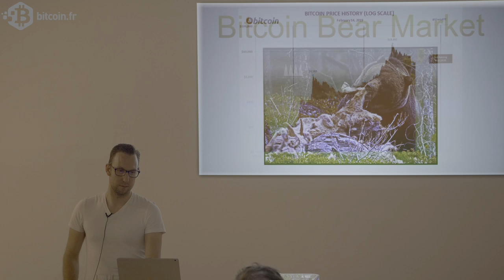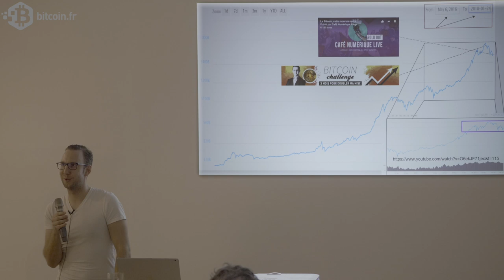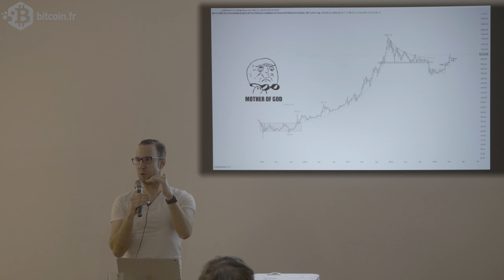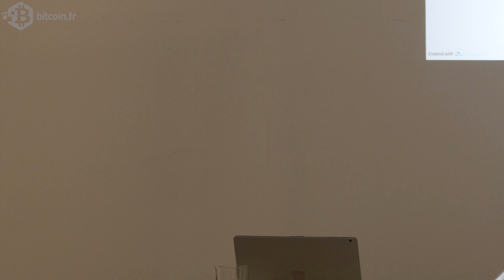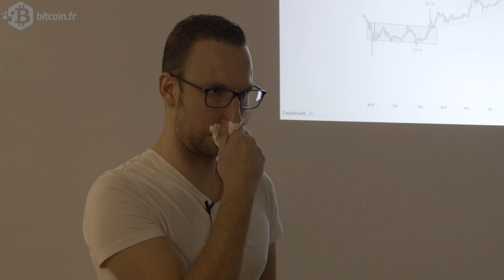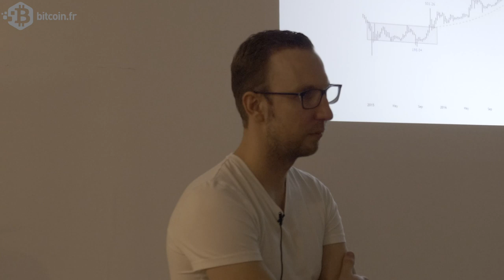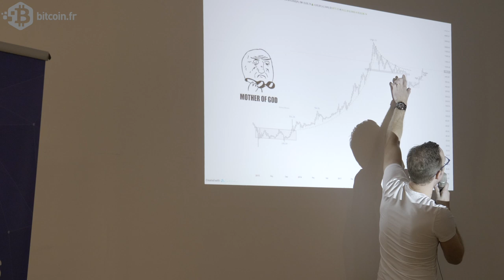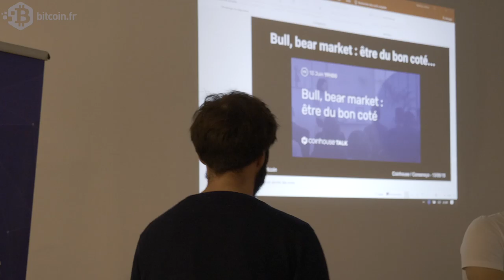Starensen Q&A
"La valeur des cryptos actifs présentent une volatilité importante et fait régulièrement les gros titres. Cependant hors de ce chaos apparent, le fonctionnement de ce marché reste séculaire. Au travers de ce meetup, nous en décoderons ses principes afin d'apporter des éléments de réponse et ne plus être piégé du mauvais coté de la tendance."